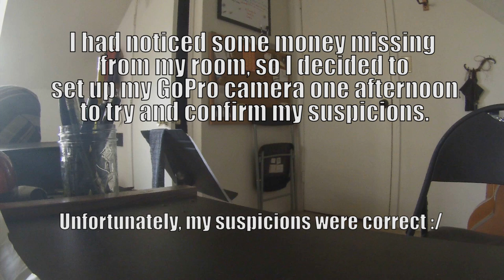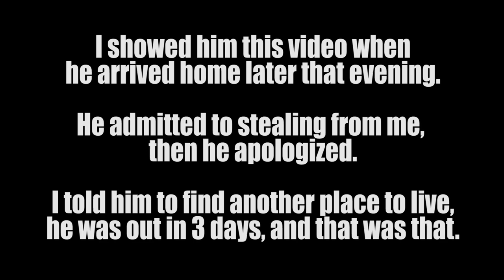I CAUGHT my Roommate STEALING then kicked his ASS OUT!!!